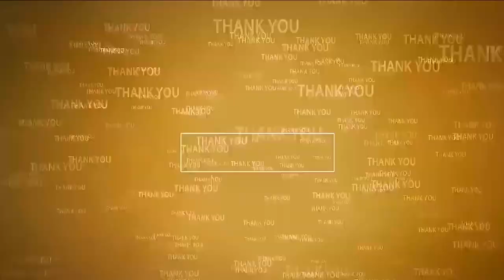పారిశుధ్య కార్మికుల సేవలు అమూల్యం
- ఎమ్మెల్యే వేమిరెడ్డి ప్రశాంతి రెడ్డి
- గాంధీ జయంతి సందర్భంగా పారిశుధ్య కార్మికులకు సన్మానం
- విపిఆర్ ఫౌండేషన్ చే 150 మందికి నూతన వస్త్రాల పంపిణి